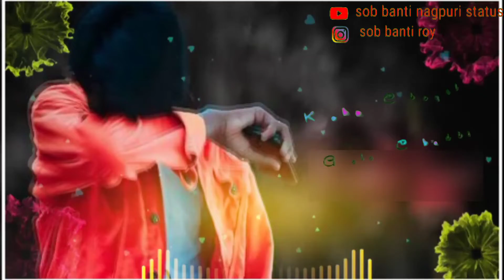Gori Tore pyar ke moi To 🆕 nagpuri whatapp status videos bantiroy song status video